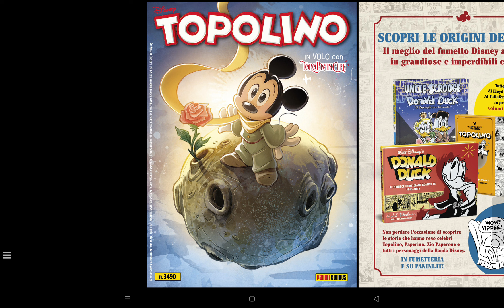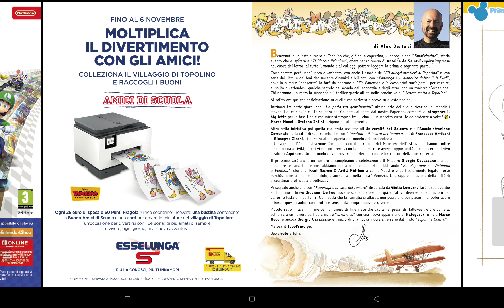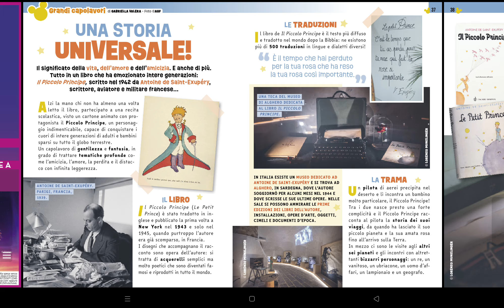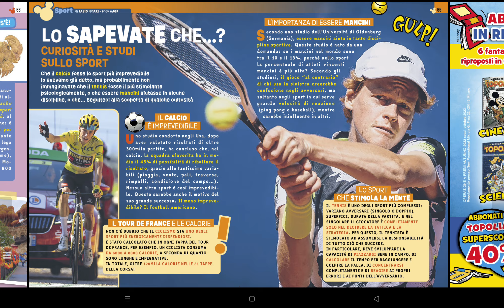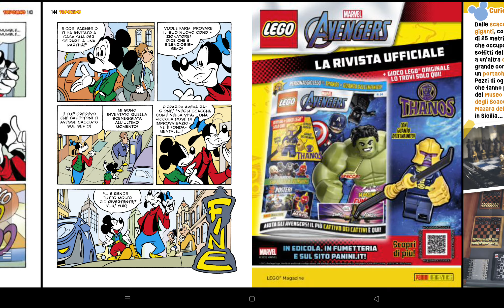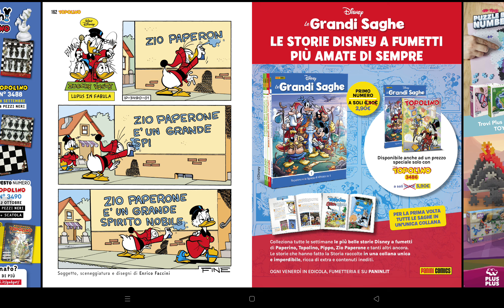Topolino #3490 - il Topoprincipe del popolo!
Nuovo episodio dedicato al settimanale più bello del mondo!